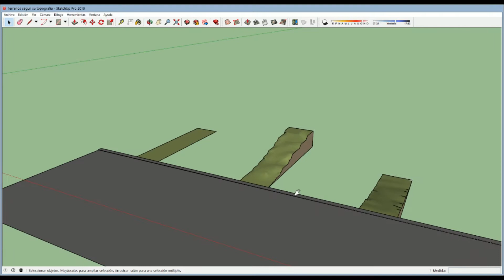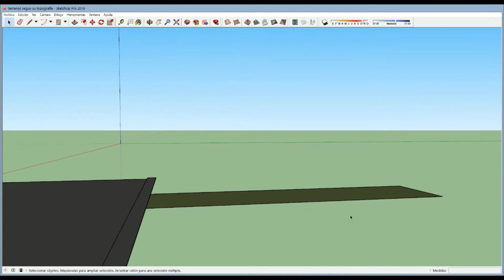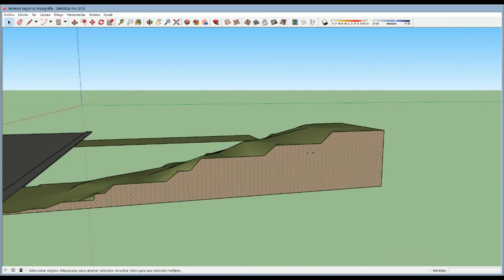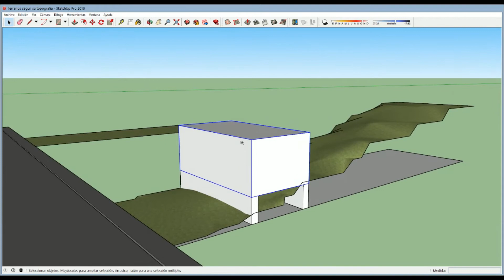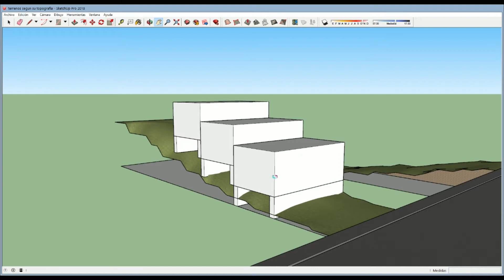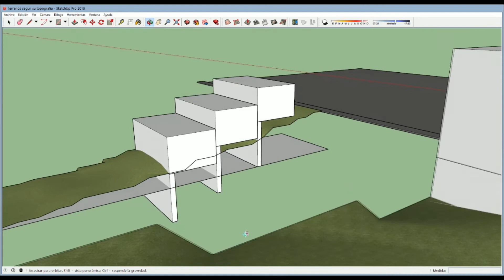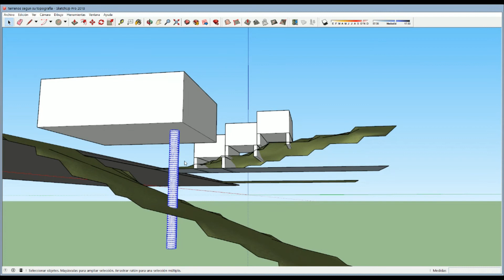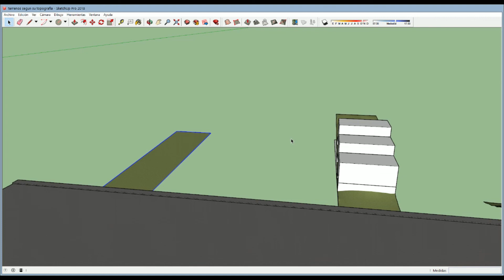EL MEJOR TERRENO PARA CONSTRUIR (terreno plano)❓ *conoce como elegir el terreno ideal para compra* 😃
Si estas pensando en comprar un terreno tienes que ver este video donde te explico cual es el terreno ideal según su topografía, en el que te será más barato construir y con menos contratiempos. Terrenos planos, con pendiente, en subida y en bajada. Yo te los explico de manera sencilla. 😉